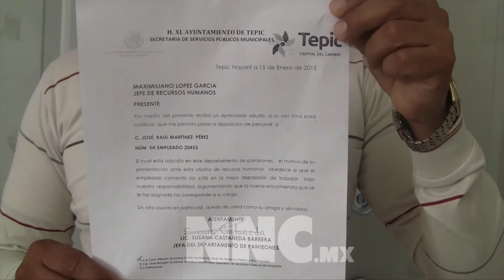Sigue el hostigamiento laboral por parte del llamando Gobierno del Cambio en la capital de estado